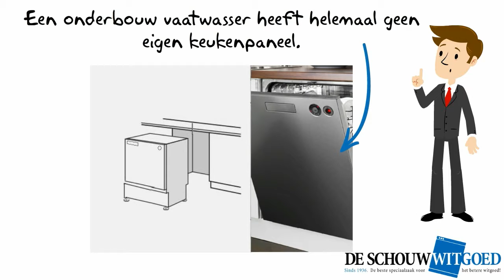Welke uitvoering | Vaatwassers - De Schouw Witgoed